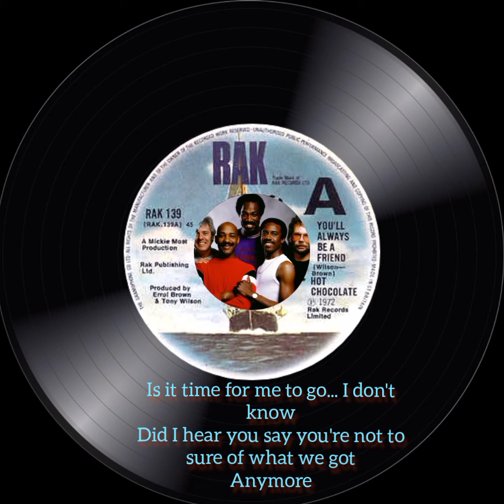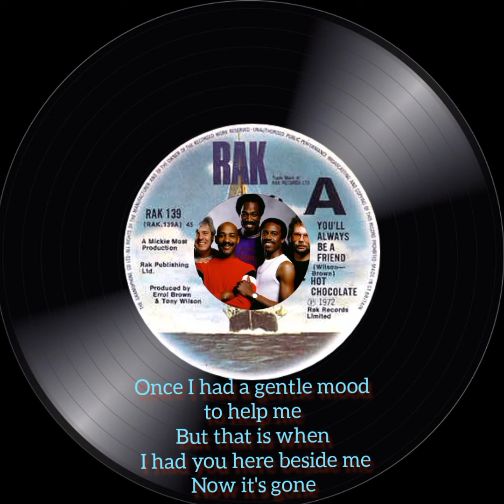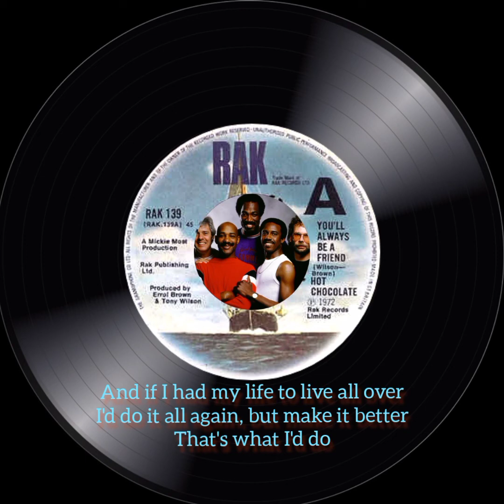You'll Always Be A Friend - HOT CHOCOLATE w/lyrics : Nostalgic70's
You'll Always Be A Friend - HOT CHOCOLATE: Retro 70's